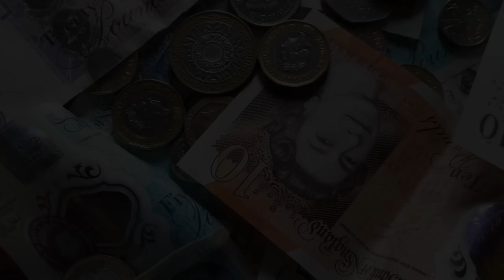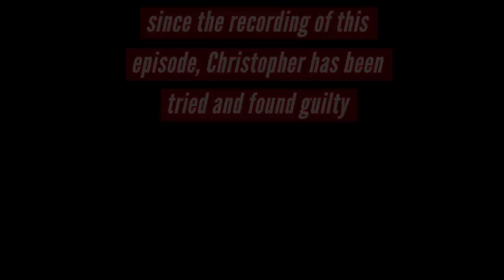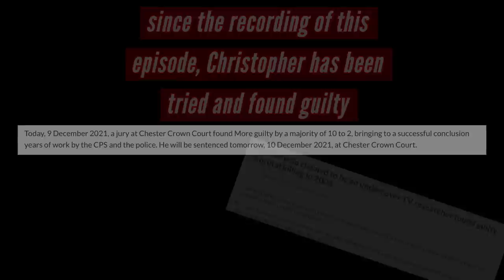Most BRUTAL crime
One of the men then forced Gavin to call his mother, Julie, and tell her some of his friends were coming round to pick something up. Otis and Christopher then drove to the house and pulled up in the drive. As soon as Julie opened the door, the men ambushed her and searched the house for valuable and money. As soon as they were done, they forced Julie into the boot of the car before covering her with a duvet and shutting her in.

They then drove her back to the farm and left her in the boot, whilst they headed inside...

Many thanks to Rebecca for this episode suggestion